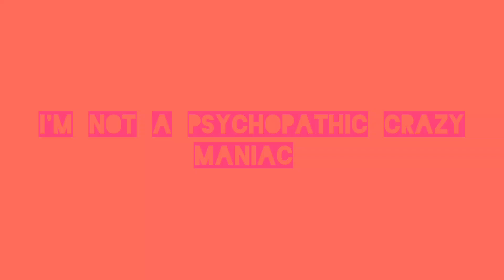I'm not crazy 🤪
my friend thinks I'm crazy